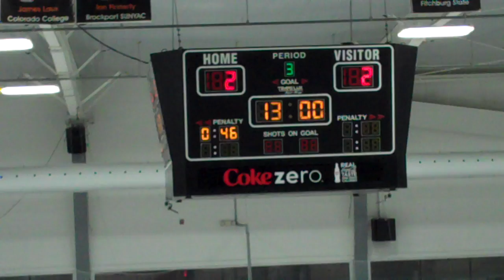Metro vs Tricity P3 090317